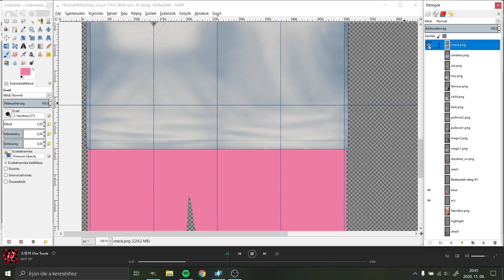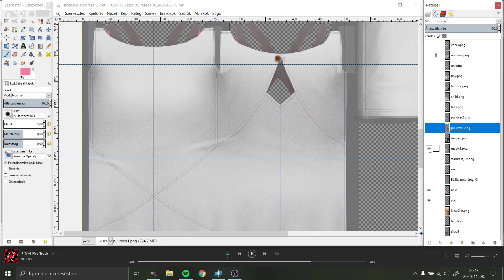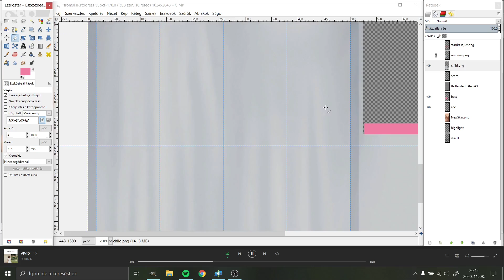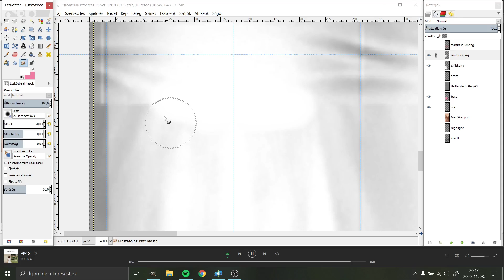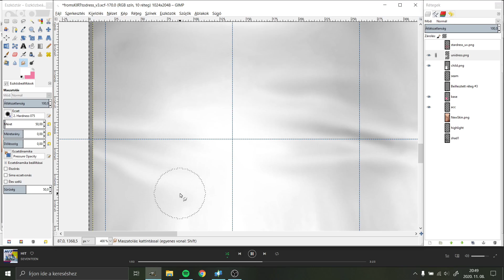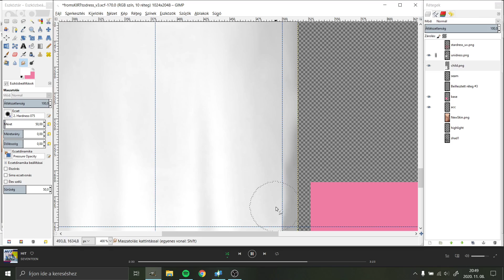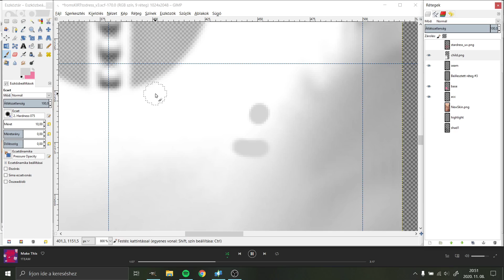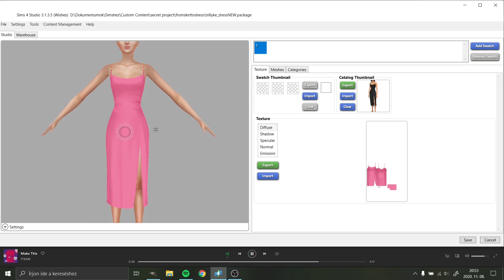How I make my textures - a small Gimp tutorial :)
!! TURN ON THE ENGLISH CAPTIONS !!

In this video I'll try to show you how I blend more EA textures to make a new one for my CC. This is not exactly a beginner's tutorial, as I don't explain all the tiny details, but all the useful info is included if you are already a bit familiar with the process!
Sometimes it's a bit fast, as I do some steps quickly, so feel free to slow it down or pause it to read the captions as well!

● The dress shown in the video is the Astra Dress, part of the Sentate x Trillyke 2020 collab

Programs I used:
Gimp 2.8.14
Sims 4 Studio 3.1.3.5
OBS (to record my screen)
Shotcut (to edit the video)